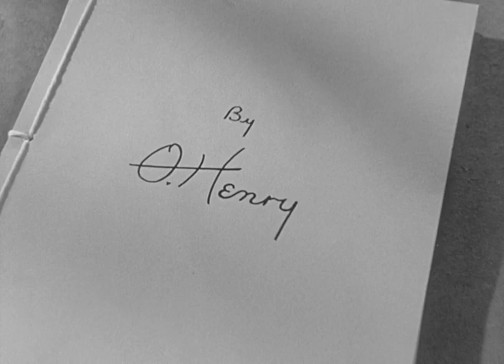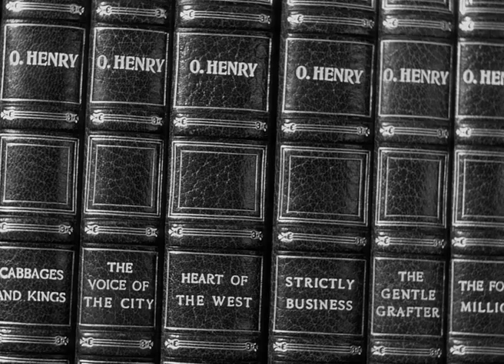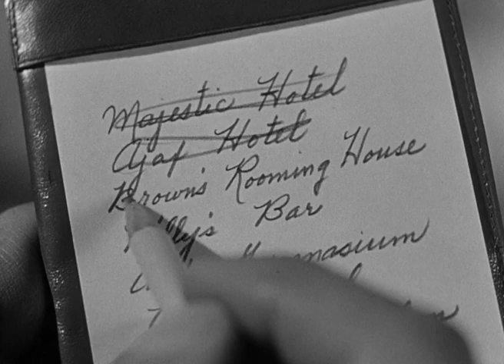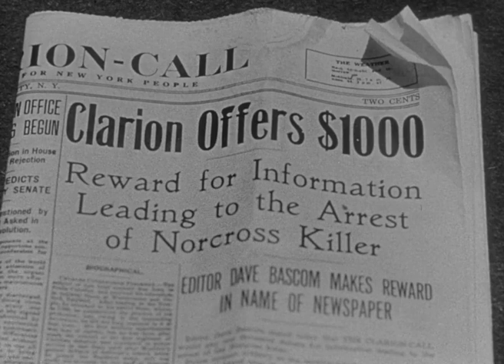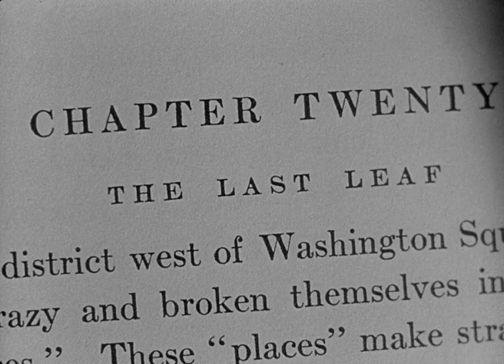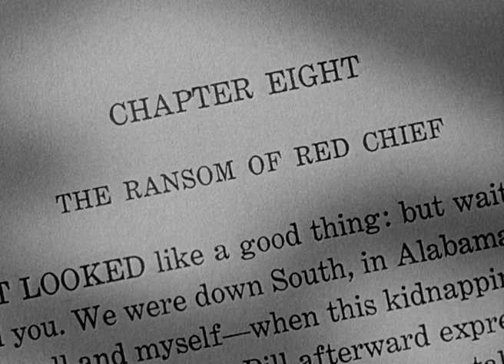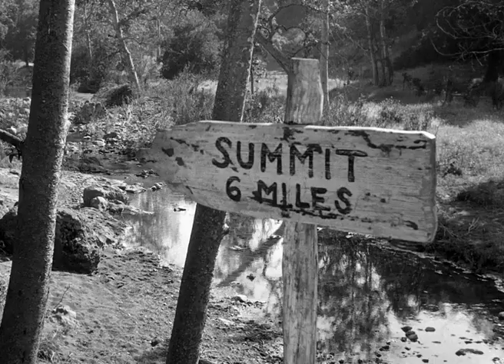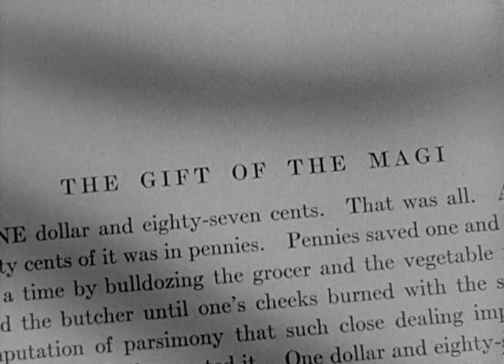La Giostra Umana Film completo 1952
Film completo del 1952 diretto da Henry Hathaway, Howard Hawks, Henry King, Jean Negulesco, Henry Koster.
Genere Commedia/Drammatico.
Produzione USA.
Il lungometraggio consta di cinque episodi tratti da racconti di O. Henry. Un barbone le cerca tutte pur di trascorrere l'inverno al caldo in prigione. Un giovane agente vince la propria coscienza ed arresta l'amico resosi responsabile di un delitto. Un pittore si ammala e muore subito dopo aver ideato uno stratagemma che permetterà ad una sua amica di salvarsi. Alcuni sequestratori arrivano a pagare loro pur di liberarsi dalla loro vittima ingestibile. Lui e lei si privano di quello che hanno di più caro per fare all'altro il presente di Natale...

                                                    CAST

Samuel Brown                     Fred Allen
Johanna Goodwin            Anne Baxter
Della Young                      Jeanne Crain
Jim Young                      Farley Granger
Soapy                         Charles Laughton
William Smith                   Oscar Levant
Camminatrice              Marilyn Monroe
Susan Goodwin                  Jean Peters
Behrman                         Gregory Ratoff
Barney Woods              Dale Robertson
Horace                                David Wayne
Johnny Kernan           Richard Widmark
Hazel Woods              Joyce Mackenzie
J.B. Dorset                               Lee Aaker
Detective Capo                Richard Rober
Mr. Schultz                         Fred Kelsey
Babbo Natale                        Fred Kelsey
Dottore                            Richard Garrick
John Steinbeck              John Steinbeck
Pete                                     Richard Allan
Ebenezer Dorset                 Irving Bacon
Cisco Kid                           Warner Baxter
Jimmie Valentine                      Carl Betz
Poliziotto nel parco             Harry Carter
Campagnolo                      Robert Cherry
Campagnolo                     Abe Dinovitch
Campagnola                       Anne Kunde
Campagnolo                   Norman Leavitt
Cameriere                           Frank Cusack
Cameriere                           Ernö Verebes
Barney                                 Abe Dinovitch
Maurice                                       Fritz Feld
Mrs. Dorset                 Kathleen Freeman
Boris Radolf                         Steven Geray
Ellie Mae                              Gloria Gordon
Giocatore di poker       A. Cameron Grant
Giocatore di poker                  Henry Slate
Giocatore di poker                 Herb Vigran
A.J. Crump                           Harry Hayden
Sheldon Sidney                         Bert Hicks
Bill                                        Richard Hylton
Macellaio                               Frank Jaquet
Capo cameriere                 Richard Karlan
O. Henry                                   Tyler McVey
Dave Bascom                       House Peters
Menkie                                       Sig Ruman
Dandy                                           Hal Smith
Farmacista                        Warren Stevens
Guardia                                        Phil Tully
Giudice                                William Vedder
Mrs. O'Bryan                Martha Wentworth
Mamma                                      May Wynn
Manager                                     Will Wright